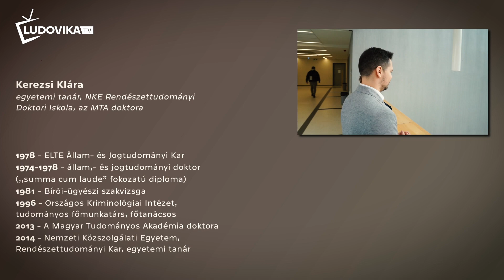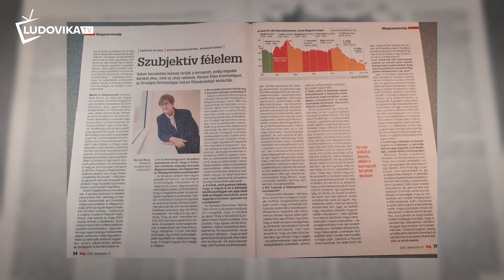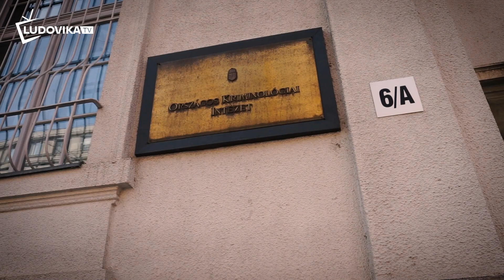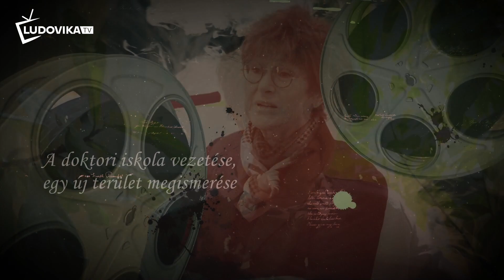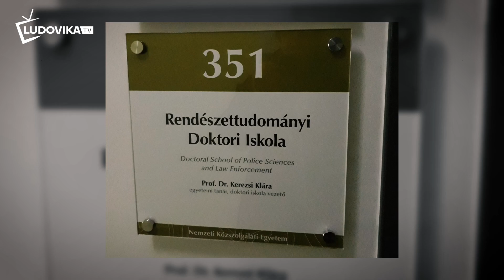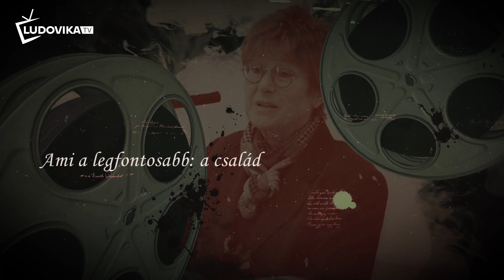Arcmás - Fókuszban az NKE professzorai - Kerezsi Klára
Kerezsi Klára az Országos Kriminológiai Intézet tudományos főmunkatársa, főtanácsosa, az MTA doktora, a Nemzeti Közszolgálati Egyetem Rendészettudományi Kar egyetemi tanára, akit 2014-ben kértek fel a doktori iskola vezetésére. Kutatási területe a kisebbség és bűnözés, az alternatív szankciók, a büntető igazságszolgáltatás hatékonysága, a rendészeti empirikus kutatások, valamint a büntetőpolitika és bűnözéskontroll. Kerezsi Klára 1981 óta az Országos Kriminológiai Intézet kutatóprofesszora. Arcmás című professzori portrésorozatunk folytatódik.